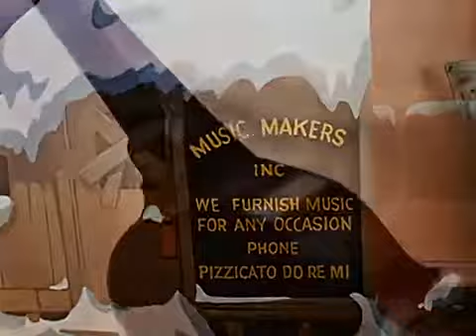Em 2020 na quarentena na pandemia